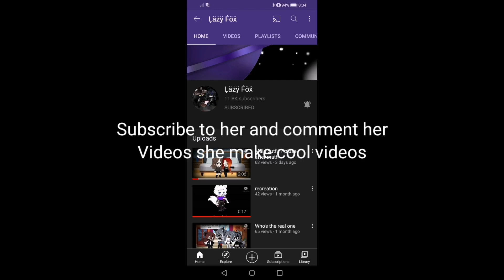Shoutout to this youtuber